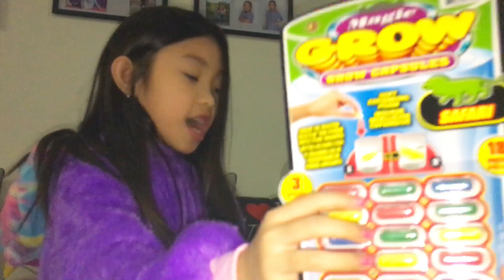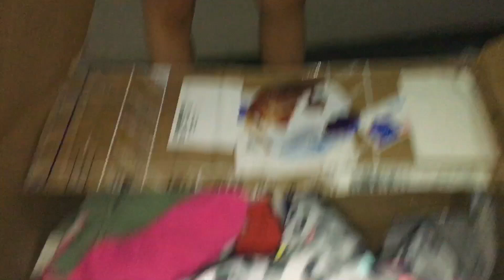Unboxing Gifts 🎁🎁🎁 | Elisha Bernice TV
Hi guys! Today, I will be sharing with you a special video unboxing my package from my family as part of my 7th Birthday Gifts part 2 🎁🎁🎁